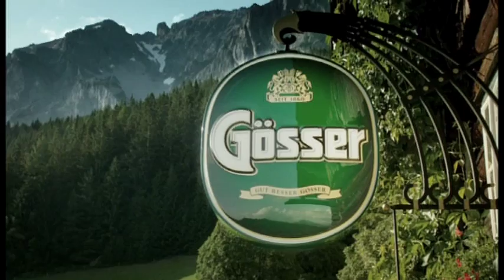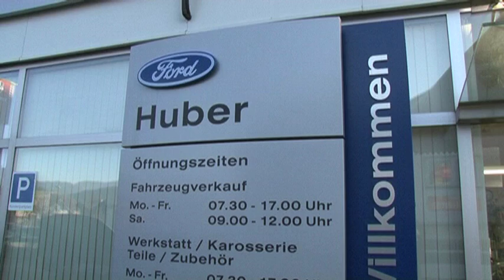MEMA TV - KW 37 - Fußball: SV Laming gegen SV Tragöß